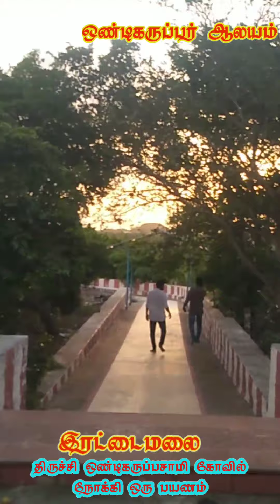திருச்சி இரட்டைமலை ஒண்டிகருப்புசாமி கோவில் சிறு காணொளி